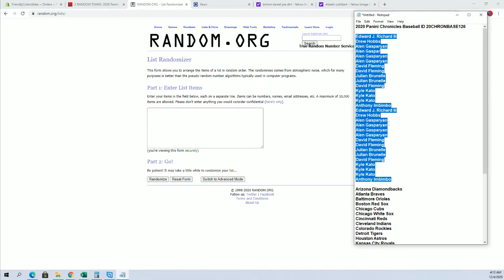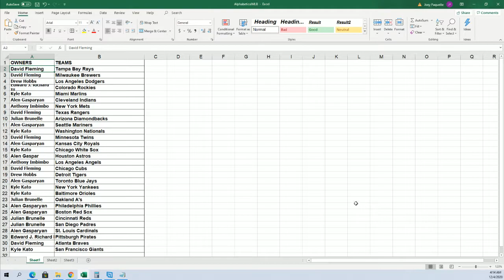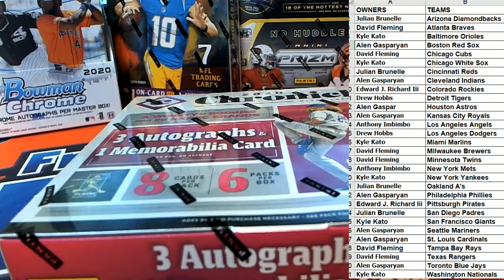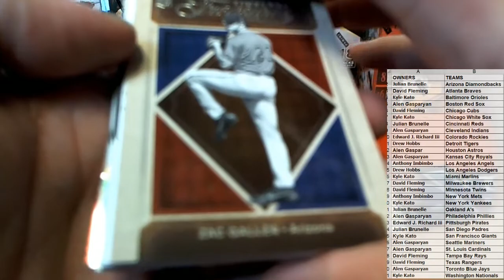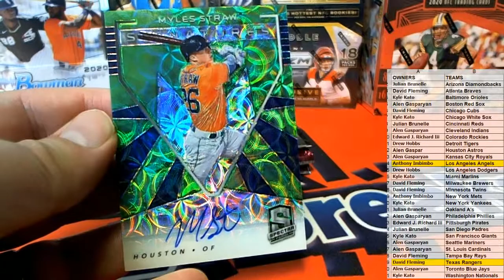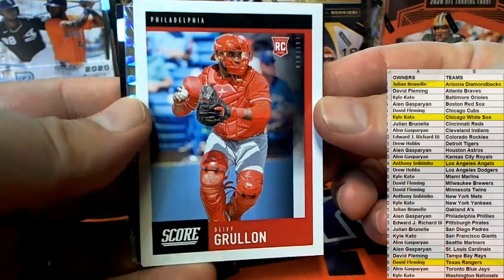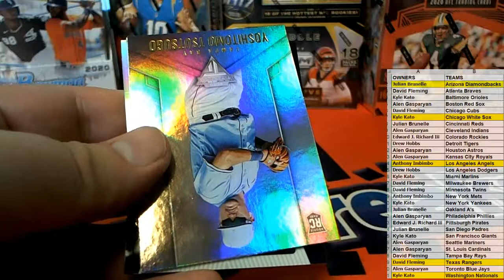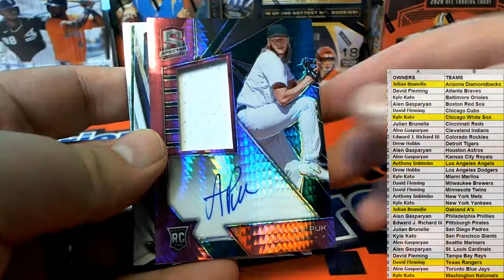2020 Panini Chronicles Baseball ID 20CHRONBASE126